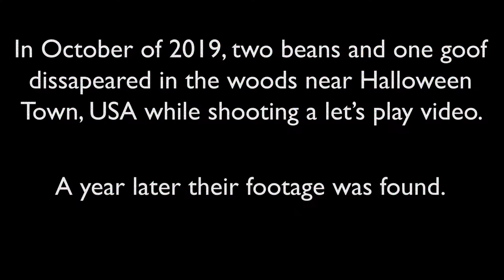The Blair Bean Project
HallowBean month starts October 1st 2020.